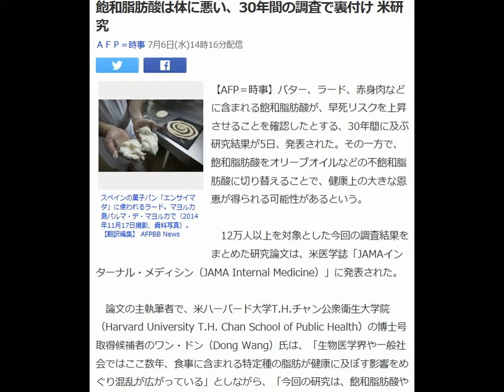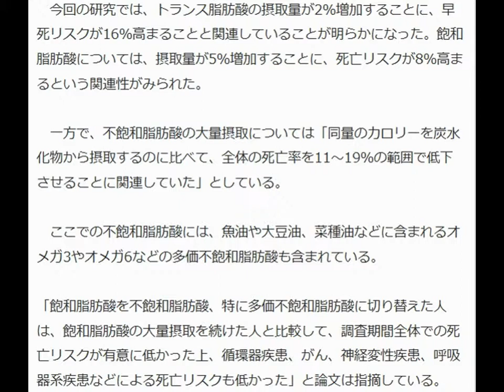飽和脂肪酸は体に悪い、30年間の調査で裏付け 米研究自分の編集動画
飽和脂肪酸は体に悪い、30年間の調査で裏付け 米研究

ＡＦＰ＝時事 7月6日(水)14時16分配信
スペインの菓子パン「エンサイマダ」に使われるラード。マヨルカ島パルマ・デ・マヨルカで（2014年11月17日撮影、資料写真）。【翻訳編集】 AFPBB News

【AFP＝時事】バター、ラード、赤身肉などに含まれる飽和脂肪酸が、早死リスクを上昇させることを確認したとする、30年間に及ぶ研究結果が5日、発表された。その一方で、飽和脂肪酸をオリーブオイルなどの不飽和脂肪酸に切り替えることで、健康上の大きな恩恵が得られる可能性があるという。

 　12万人以上を対象とした今回の調査結果をまとめた研究論文は、米医学誌「JAMAインターナル・メディシン（JAMA Internal Medicine）」に発表された。

 　論文の主執筆者で、米ハーバード大学T.H.チャン公衆衛生大学院（Harvard University T.H. Chan School of Public Health）の博士号取得候補者のワン・ドン（Dong Wang）氏は、「生物医学界や一般社会ではここ数年、食事に含まれる特定種の脂肪が健康に及ぼす影響をめぐり混乱が広がっている」としながら、「今回の研究は、飽和脂肪酸やトランス脂肪酸に取って代わる場合に、不飽和脂肪酸がもたらす重要なメリットを実証している」と話す。

 　今回の研究における重要な発見の一つは、飽和脂肪酸やトランス脂肪酸をより多く摂取している人ほど、同量のカロリーを炭水化物から摂取している人に比べて、死亡率が高くなることだ。

 　また、バター、ラード、赤身肉に含まれる飽和脂肪酸を、オリーブオイルや菜種油、大豆油などの植物性食品の不飽和脂肪酸に置き換えることは「健康上の大きな恩恵」となり、「食事に関する勧告の中心的メッセージとして掲げ続けるべき」効果をもたらす可能性があることも分かった。

 　研究結果は、医療従事者を対象に2～4年ごとに最長で32年間にわたり実施した、食事、生活スタイル、健康などに関するアンケート調査に基づくものだ。

 　健康に及ぼす影響に関しては、半硬化油製品であるマーガリンなどに含まれるトランス脂肪酸が最も深刻だった。

 　今回の研究では、トランス脂肪酸の摂取量が2％増加することに、早死リスクが16％高まることと関連していることが明らかになった。飽和脂肪酸については、摂取量が5％増加することに、死亡リスクが8％高まるという関連性がみられた。

 　一方で、不飽和脂肪酸の大量摂取については「同量のカロリーを炭水化物から摂取するのに比べて、全体の死亡率を11～19％の範囲で低下させることに関連していた」としている。

 　ここでの不飽和脂肪酸には、魚油や大豆油、菜種油などに含まれるオメガ3やオメガ6などの多価不飽和脂肪酸も含まれている。

 「飽和脂肪酸を不飽和脂肪酸、特に多価不飽和脂肪酸に切り替えた人は、飽和脂肪酸の大量摂取を続けた人と比較して、調査期間全体での死亡リスクが有意に低かった上、循環器疾患、がん、神経変性疾患、呼吸器系疾患などによる死亡リスクも低かった」と論文は指摘している